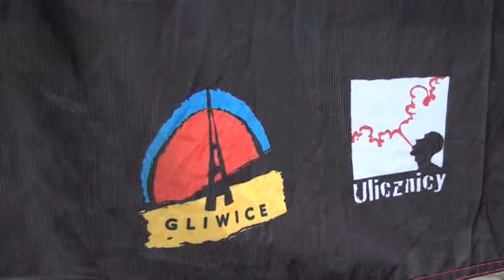Express MSI 1 lipca 2013